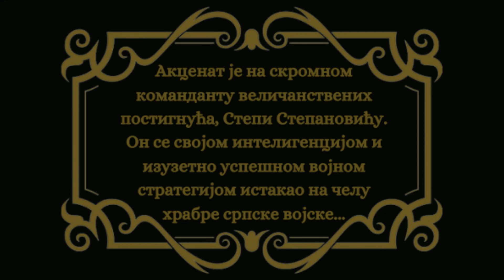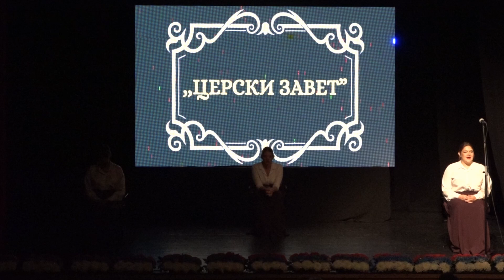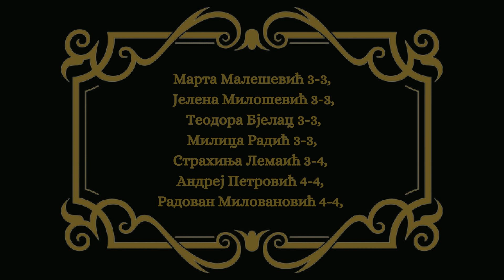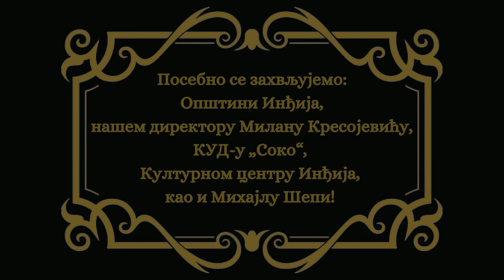Svečana akademija 08.11.2023. - Gimnazija